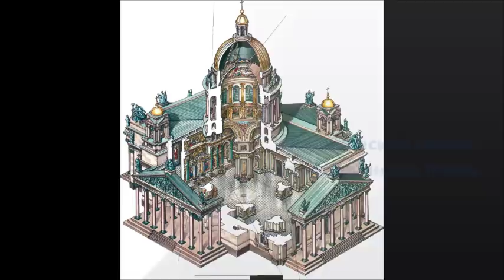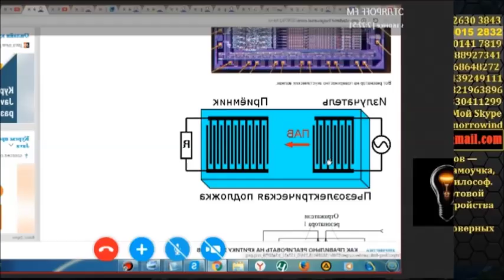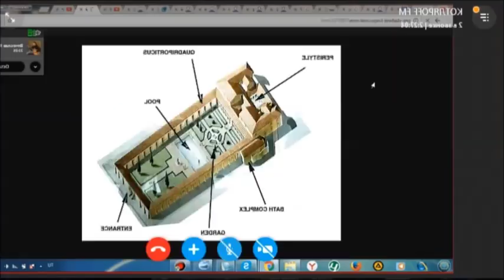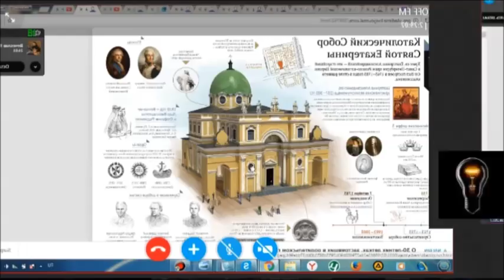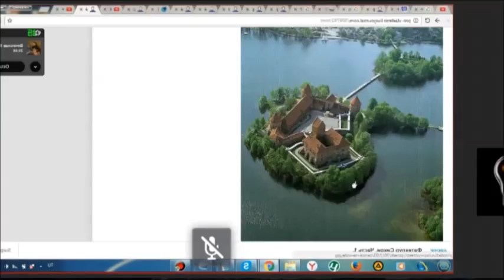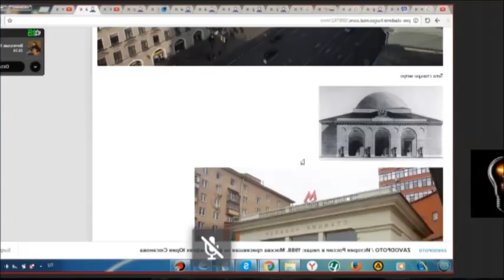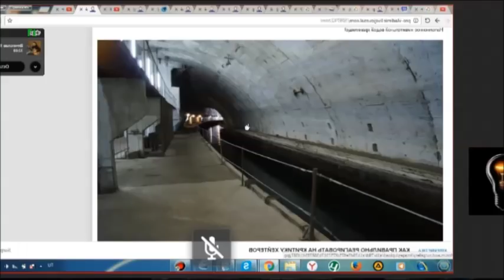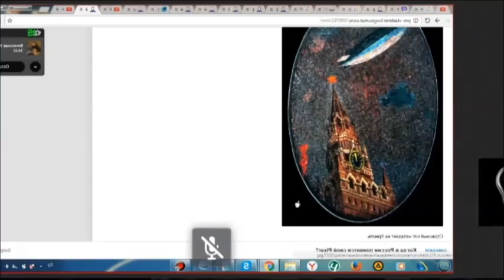Исаакиевский собор это Материнская плата.